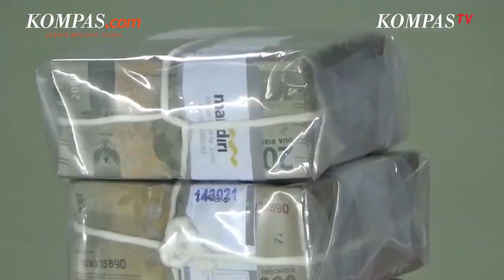BI Kembali Buka Layanan Penukaran Uang Rupiah Baru Setelah 2 Tahun Ditiadakan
Bank Indonesia (BI) kembali mengoperasikan layanan penukaran uang rupiah baru atau layanan kas keliling selama Ramadhan, setelah dua tahun ditiadakan akibat pandemi Covid-19. Selain membuka kembali layanan tersebut, BI juga meluncurkan aplikasi PINTAR, yakni sebuah platform yang disiapkan untuk memfasilitasi layanan penukaran uang di kalangan masyarakat.

Melalui aplikasi tersebut, masyarakat bisa melakukan pemesanan penukaran uang terlebih dahulu secara online di berbagai daerah Tanah Air. Pembukaan kembali dan perluasan layanan penukaran uang telah mempertimbagkan perkembangan kondisi Covid-19 yang semakin membaik, ditunjukan dengan mulai dibukanya berbagai kegiatan masyarakat, termasuk mudik Lebaran.

Video Jurnalis: KompasTV/Hernawan Mustika Wahyudana, Riyan Firdani, M.S Arief Hidayatulloh, Yannemieke Singal
Penulis: Rully R. Ramli
Penulis Naskah: Arini Kusuma Jati
Narator: Arini Kusuma Jati
Video Editor: Menika Ambar Sari
Produser: Agung Wisnugroho